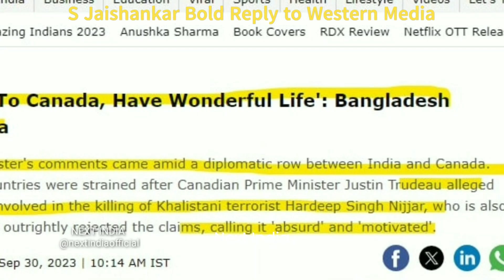चौंकानेवाला JAISHANKAR STAND ON INDIA CANADA TENSION |PAKISTANI MEDIA LATEST